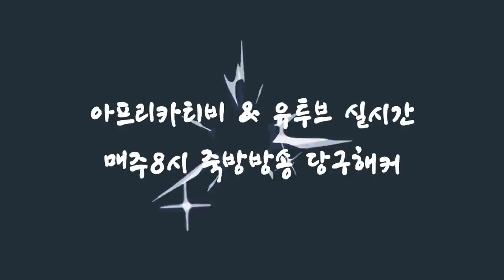[죽빵전문 땡Q방송 당구해커] 바보3형재의 순대국내기빵 2경기 - 해커 40 vs 두께 30